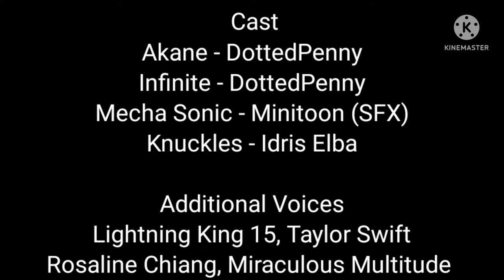SpritePocalypse : A Akane MiniMovie (Part 3 Of Infinite Stole My DVD Out Of Gem Grab In A Nutshell)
Credits